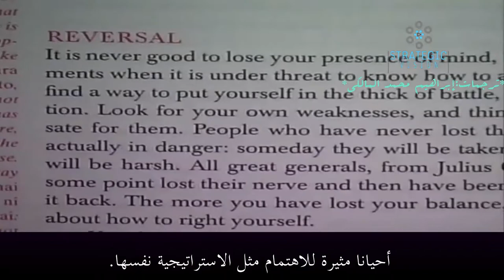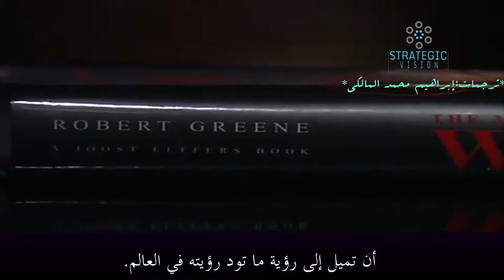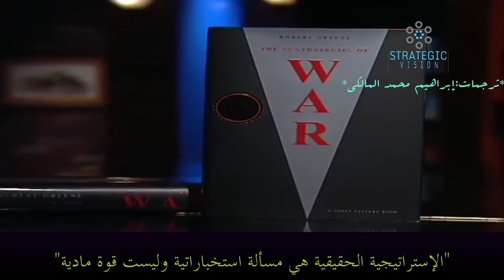مُترجم التكتيكات العسكرية في حياتك الاسطورة روبرت غرين في حوار مهم جدا جدا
اخبار العالم,
اخبار العالمي,
برنامج الصدمه,
برنامج تم,
برنامج وجيها بالحسين,
برنامج sweatcoin,
برنامج سين,
برنامج المشي,
برنامج ياهلا,
اي برنامج,
برنامج وياكم,
برنامج وطني,
برنامج وثائقي,
برنامج وينك,
برنامج مونتاج,
برنامج تصوير,
fvkhl hgh sg,
برنامج سهم,
برنامج نقشت,
برنامج البرنامج,
برنامج الحكاية,
برنامج هكر,
برنامج ن,
برنامج منشن,
برنامج مونتاج للكمبيوتر مجانا,
برنامج مواهب,
برنامج م,
برنامج لبناني,
برنامج لايت روم,
برنامج للتصميم,
برنامج كفو,
برنامج كلوب هاوس,
برنامج كوري,
برنامج كتابه على الفيديو,
برنامج كشته,
برنامج كورة,
برنامج قرطاس,
في برنامج,
برنامج فوتوشوب,
برنامج فوتوشوب للايفون,
برنامج فيديو,
برنامج غذائي,
برنامج غناء,
برنامج غموض,
برنامج غيث,
برنامج عراقي,
برنامج عمران,
برنامج isac,
ببرنامج,
ببرنامج picsart,
ببرنامج بريمير premiere,
ببرنامج vn,
برنامج بيغاسوس,
برنامج ظل,
برنامج طبخ,
برنامج طرب,
برنامج طوني خليفة,
برنامج طارق,
برنامج طنب رسلان,
برنامج ضحك,
برنامج ضل,
برنامج صادوه,
برنامج صدمه,
برنامج صادوه محمد الصيرفي,
برنامج صوت,
برنامج صاحبة السعادة,
برنامج صيني,
برنامج صحتي,
برنامج صبايا الخير,
برنامج ص,
مال,